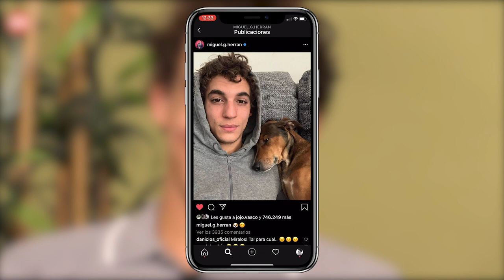17 curiosidades sobre MIGUEL HERRÁN (LA CASA DE PAPEL & ÉLITE) | THE TOP BOX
Quizá lo viste interpretar a rio en la exitosa serie de netflix lacasadepapel, como tambien el interpretar a Cristian en la serie juvenil elite, estoy hablando de miguelherran